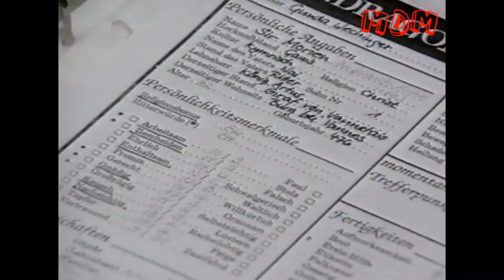Die Kreuzritter von Böhl-Iggelheim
Hi zusammen!

Heute gibt es einen kurzen Bericht des SWR über die Kreuzritter aus Böhl-Iggelheim aus dem Jahre 1994 (Oktober)!

Über Kommentare, Feedback, Abos oder Bewertungen würden wir uns sehr freuen!